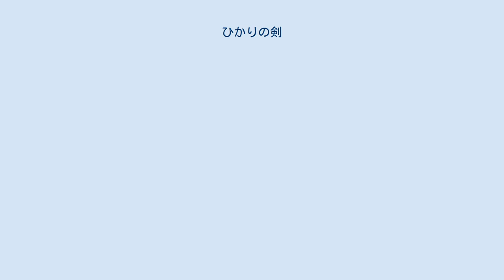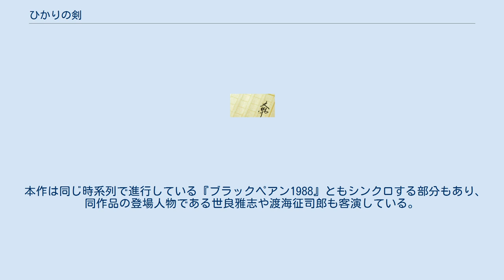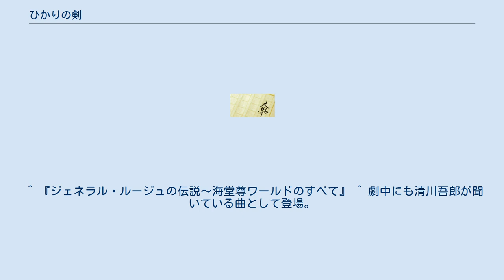ひかりの剣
『ひかりの剣』は、2008年に文藝春秋から刊行された海堂尊の長編小説。
 『ジェネラル・ルージュの凱旋』の主要人物・速水晃一と『ジーン・ワルツ』の準主人公・清川吾郎を主役に据えて、1988年を時代に医学部剣道大会・「医鷲旗大会」に青春を懸けた医学生達の姿を描いた青春小説。
『オール讀物』で2007年8月号から2008年8月号まで隔月連載され、2008年8月より単行本化。
2010年8月に全日本剣道連盟顧問の國松孝次による巻末解説を加えて文庫化。
 本作は学生時代に剣道を経験している著者の体験に基づいて描かれており、作中に登場する「医鷲旗大会」は東日本医科学生総合体育大会の剣道部門がモデルとなっている。
 速水晃一の剣道生活を描くつもりだったが、速水だけでは真面目すぎて物語が進まず、清川吾郎を投入すると途端に物語が滑らかに動き始めた。
 本作は同じ時系列で進行している『ブラックペアン1988』ともシンクロする部分もあり、同作品の登場人物である世良雅志や渡海征司郎も客演している。
 執筆時のBGMは、BOØWY「わがままジュリエット」、BOØWY「CLOUDY HEART」。
 年に1回、夏に大学医学部の剣道部員達の間で行われる「医鷲旗大会」。
その大会では手にしたら外科の世界で大成すると言われている「医鷲旗」を巡り、医学生が鎬を削りあっていた。
そんな大会を前に、二人の医学生・速水晃一と清川吾郎の物語は始まる。
 「東城大の猛虎」と称される東城大学医学部剣道部主将の速水晃一は授業をよくサボるが部活には熱心に取り組み、前年に取り損ねた「医鷲旗」奪取に向けて部員達を引っ張り稽古に励んでいた。
一方、「帝華大の臥龍」と称される帝華大学医学部剣道部員・清川吾郎は、剣道の才能を持て余し部活をサボる日々を送っていたが、顧問の高階との手合わせをきっかけに前年の大会で自分を負かした速水を倒すため打倒東城大学を目指していく。
 やがて責任感という鎖に縛られていた速水と、才能という呪いにかかった清川がそれぞれの転機を迎えたとき、速水と清川の両雄が医鷲旗大会で雌雄を決しようとしていた。
 ^ 『ジェネラル・ルージュの伝説～海堂尊ワールドのすべて』 ^ 劇中にも清川吾郎が聞いている曲として登場。